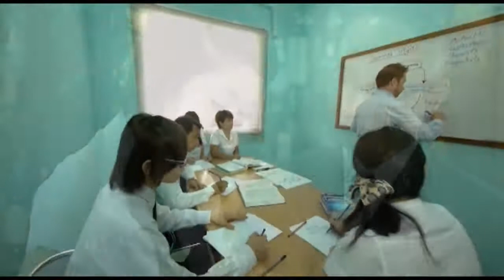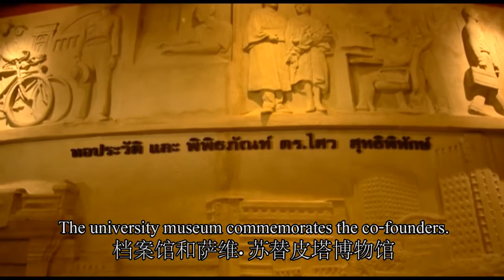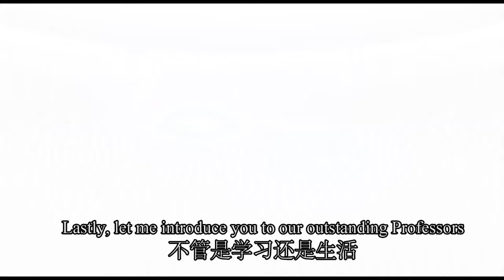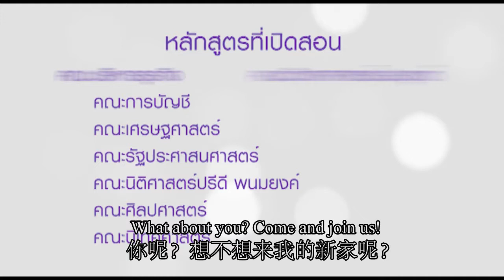DPU Present International Affairs Office